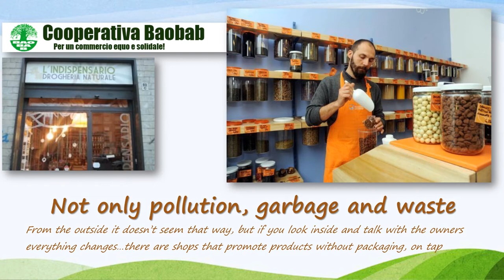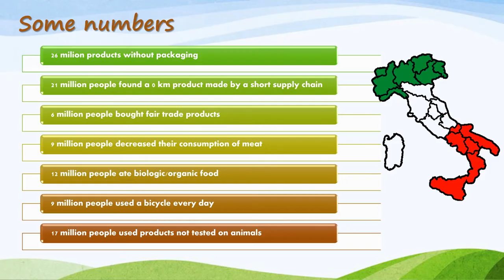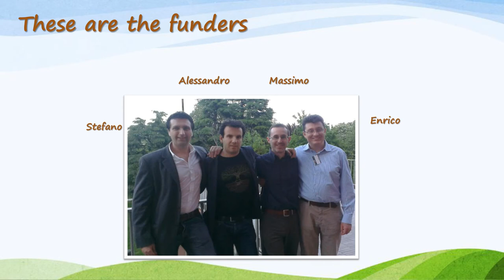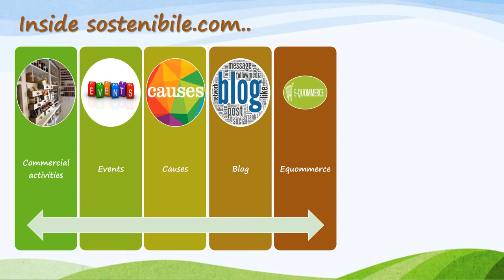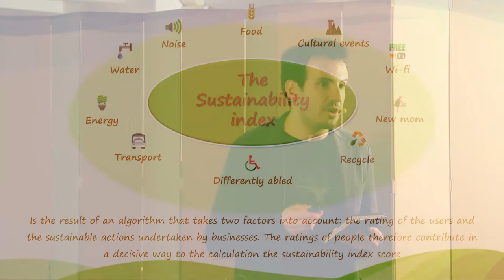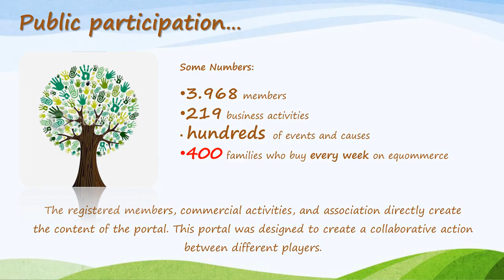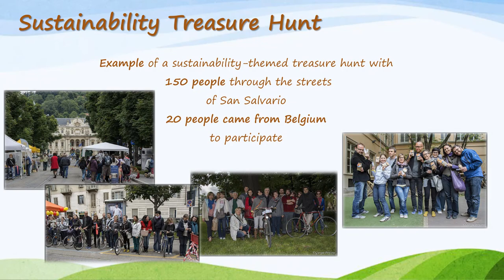Social innovation, looking for sustainability: Alessandro Mercuri at TEDxCrocettaSalon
Alessandro Mercuri is a psychologist specialized in Industrial and Organizational Psychology. He works in Fondazione Human Plus and coordinates a research team studying human capital and success drivers for innovative start-ups. He cooperates with both Politecnico (Innovation Dept.) and Psychology Dept. in Turin. The Sostenibile.com project was created by Nessuno, no profit organization Alessandro founded in 2006. In the past he worked in HR management for: Confindustria (Bergamo) and in Seat Pagine Gialle Group (Turin). In the last one he introduced an innovative recruiting web portal. He is passionate about innovation and psychology. He was able to combine these interests in one profession.